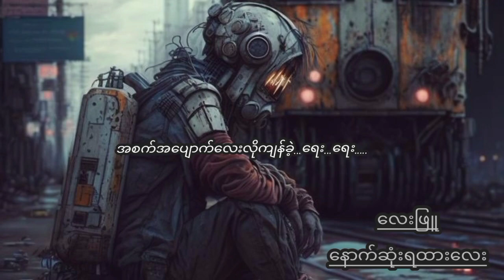လေးဖြူ / နောက်ဆုံးရထားလေး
🎧မြန်မာသီချင်းကောင်း‌တွေနားဆင်ချင်ရင်
ကျွန်တော့ရဲ့ 👉🏼youtube channel လေးကို